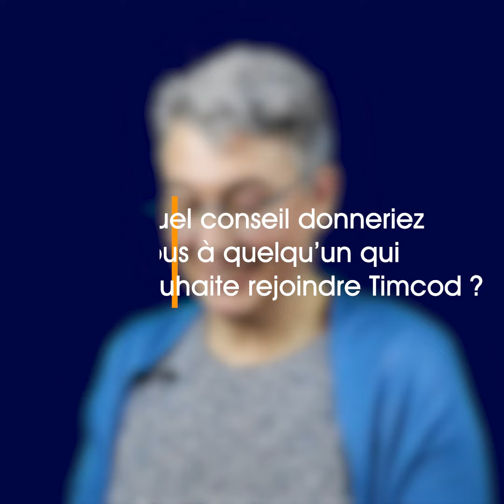Portrait Timcodien(ne) | Alexandra Leger | Assistante RH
Nouvel épisode de cette série de présentation des collaborateurs Timcod 🎬Aujourd'hui, c'est Alexandra Léger qui nous présente son métier d'Assistante RH !